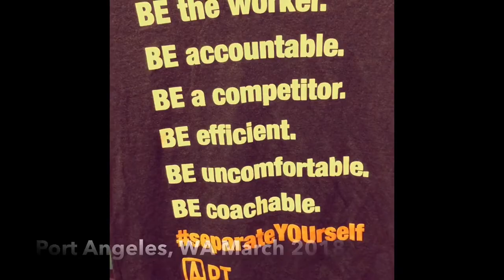Ashley Corral Training @ TW March 2018